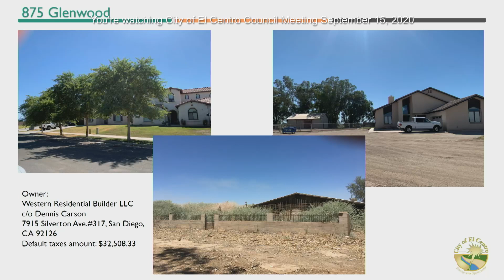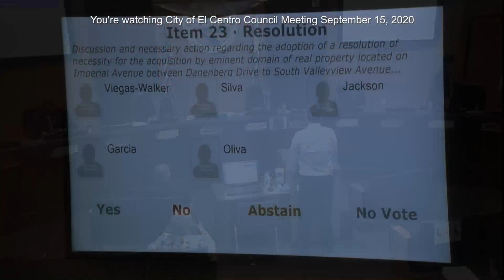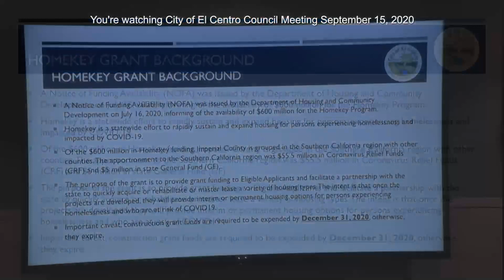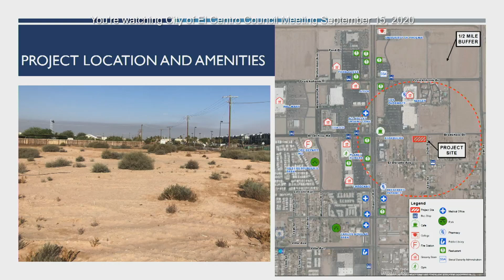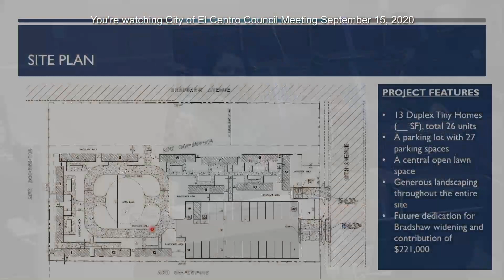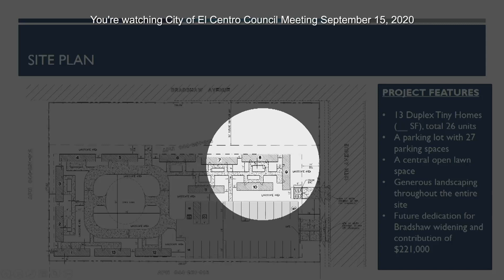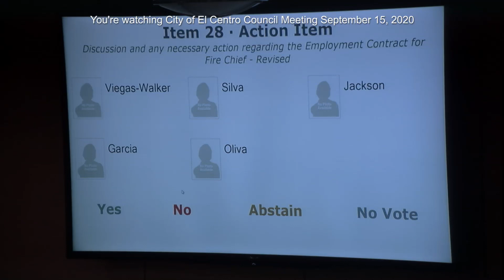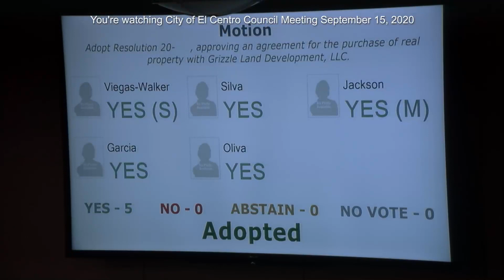City of El Centro Council Meeting September 15, 2020